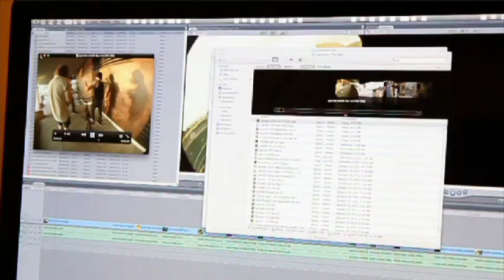Revealed: Garrett Reynolds